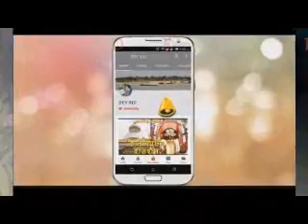ইতুপুজো । Itu Puja Brotokotha । ইতুপুজো কেন মঙ্গলকর !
ইতুপুজো কেন মঙ্গলকর ! Itu Puja Brotokotha